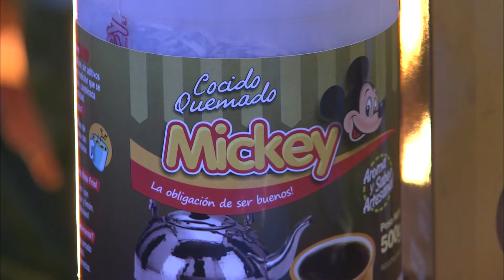La Cocina del Finde PY - Programa 174 - Bloque 2